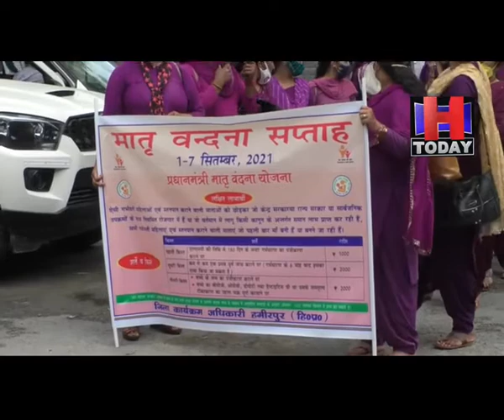hamirpur DC flag off rally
मातृवंदना सप्ताह पर आंगनबाडी की रैली को उपायुक्त ने हरी झण्डी दिखाकर किया रवाना
उपायुक्त कार्यालय में सेल्फी स्टैड स्थापित कर उपायुक्त ने महिलाओं के साथ ली सेल्फी
रैली का उददेश्य मातृ शक्ति को स्वास्थ्य व पोषण के प्रति जागरूक करना